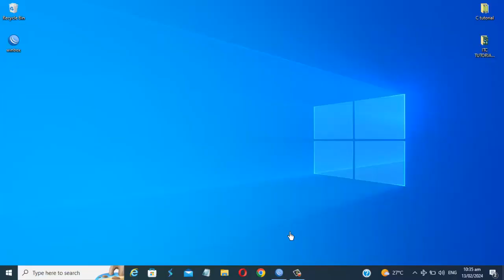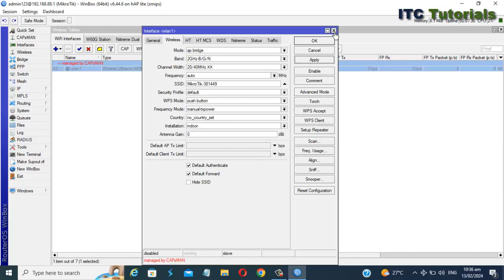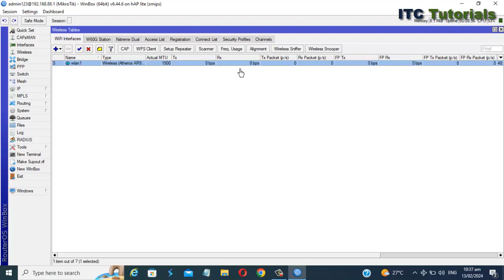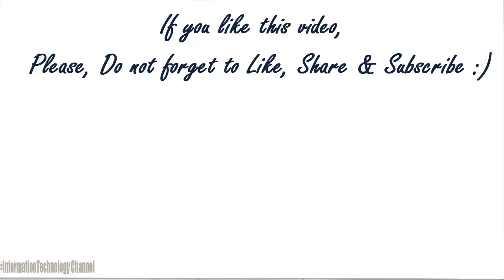How to Disable Wireless Manage by CAPsMAN in Mikrotik Router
In this video tutorial , You will learn of how to Disable wireless manage by capsman in mikrotik router.